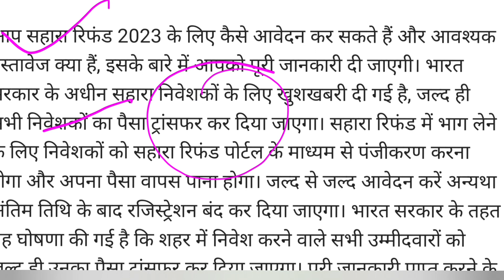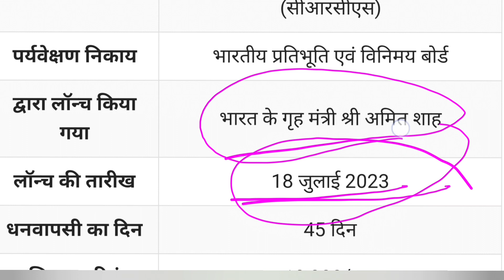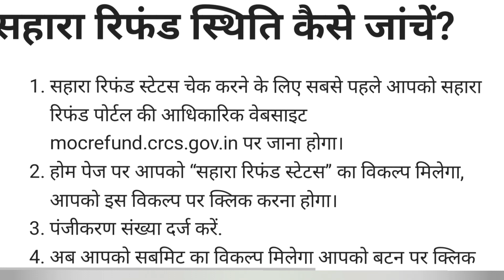sahara refund status। जल्दी पेमेंट आने का तारीख।trickynumberone